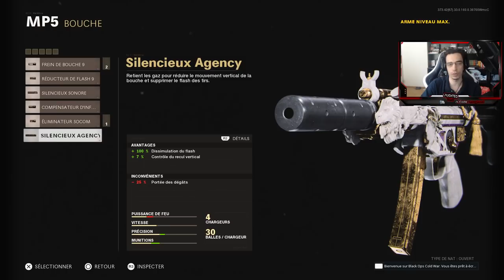PLUS CHEATÉ que LA LC10 ?! VOICI LA CLASSE "PRO" MP5 sur Black Ops Cold War ! ( Best Class MP5 fr)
PLUS CHEATÉ que LA LC10 ?! VOICI LA CLASSE de JOUEUR "PRO" MP5 sur Black Ops Cold War ! ( MEILLEURE CLASSE MP5 WARZONE SAISON 4 fr) - LA MEILLEURE CLASSE CHEATÉ MP5 sur CALL OF DUTY BLACK OPS COLD WAR GAMEPLAY NUCLEAIRE SAISON 4 ! LA MEILLEURE CLASSE sur CALL OF DUTY BLACK OPS COLD WAR ! VOICI LA CLASSE PRO MP5 sur COD COLD WAR ! 2 nucléaires sur BLACK OPS COLD WAR !